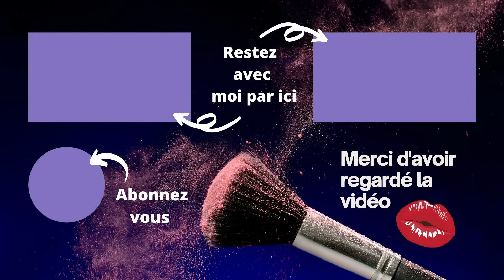WISHLIST et ANTI-HAUL de fin d'année 2023 !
On va parler des nouveautés maquillage et divers, je vous dis si je les mets plutôt dans ma wishlist ou dans mon anti-haul.

👉 MA BOUTIQUE AMAZON

🤑 CODES PROMO et PARRAINAGE*:
➡️ CHARLOTTE TILBURY -15% sur votre première commande (ou avec un nouveau mail) avec le code cecilejFA0KT
➡️ LOOKFANTASTIC jusqu'à -25% code TORTUELF parrainage -15€ à l'inscription indiquer le code NJO3-R2
➡️ CULT BEAUTY -20% code SALICB parrainage 5€ code CECILE-RF

*** Certains liens sont en affiliation cela ne change rien pour vous et grâce à vous je touche une petite commission vous êtes libre d'utiliser mes liens ou pas un grand MERCI pour votre soutien.